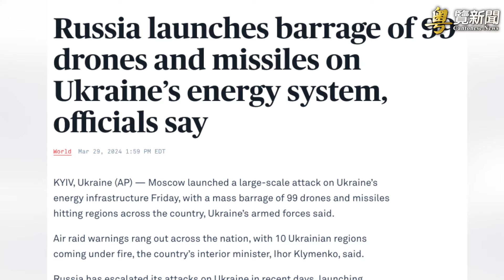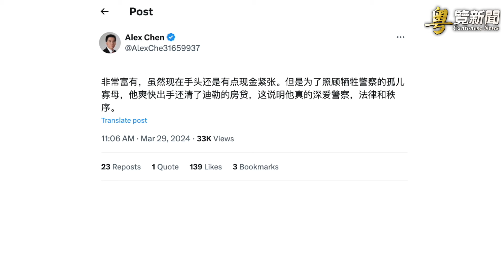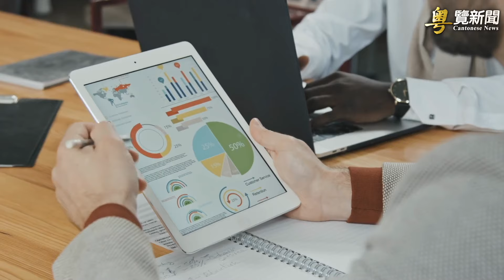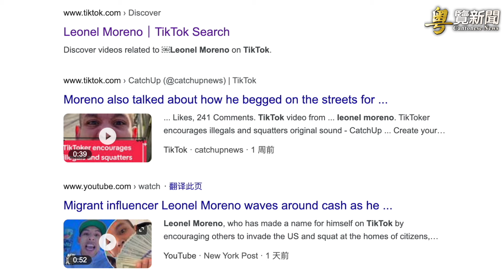歐洲進入戰前狀態！波蘭廢條約北約戰機升空備戰；四位總統齊聚紐約 拜登忙籌款 川普悼念警察愁極；巴爾的摩大橋撞毀新證 「達利」號與中共有密切關係 主播: 林茵 張恩【希望之聲粵語頻道-粵覽新聞】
內容介紹：
00:45 歐洲進入戰前狀態！波蘭廢條約北約戰機升空備戰
04:33 四位總統齊聚紐約 拜登忙籌款 川普悼念警察愁極
08:25 巴爾的摩大橋撞毀新證 「達利」號與中共有密切關係
11:05 炫耀吃白食無證網紅遭通緝 佛州將對「老賴」們開刀
13:43 全美首例！紐約6月徵收塞車費 民眾反對聲浪高

波蘭 總統杜達簽署了中止《歐洲常規武裝力量條約》，這也就意味波蘭不再履行條約中關於限制武裝部隊的數量和位置以及武器的類型等部署的規定，也不再接受核查。與此同時，歐洲進入戰前準備，今天在 俄羅斯 對 烏克蘭 發動大規模攻擊後，波蘭和盟國的戰鬥機升空備戰。